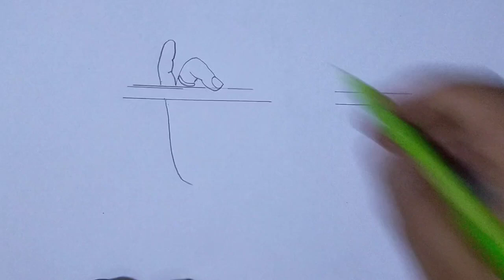Pencil drawing of lord Krishna drawing / how to draw lord Krishna bansuri